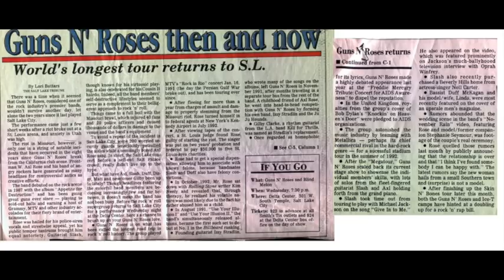Guns N' Roses True Story Behind Axl Rose's Hot Air Balloon Incident!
Michael G.
Nathan
David A.
Rebekah Legion
Wip243
Jenny P
Karen M.
Ben
Zeeshan H
Linda S.
Ms. Metal
Mary T
Brian P
Lou V
Mark S.
Karl M
Jack B.

Nov. 8: Jakarta, Indonesia
Nov. 11: Manila, Philippines
Nov. 14: Kuala Lumpur, Malaysia
Nov. 17: Taipei
Nov. 20-21: Hong Kong